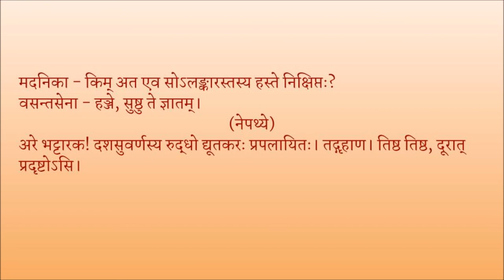मृच्छकटिकम् अङ्कः ०२ पाठः ०१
Act 02

पाठः ०१ - वसन्तसेनामदनिकासंवादः, वसन्तसेनायाः चारुदत्तविषयकप्रियम्, संवाहकप्रवेशः